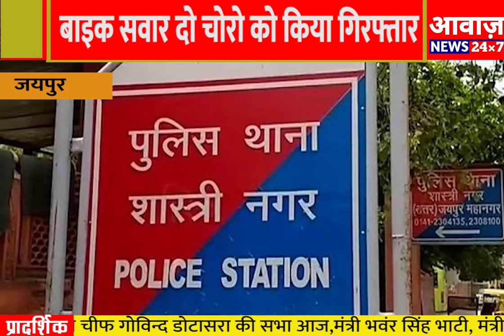Jaipur बाइक सवार दो चोरो को किया गिरफ्तार